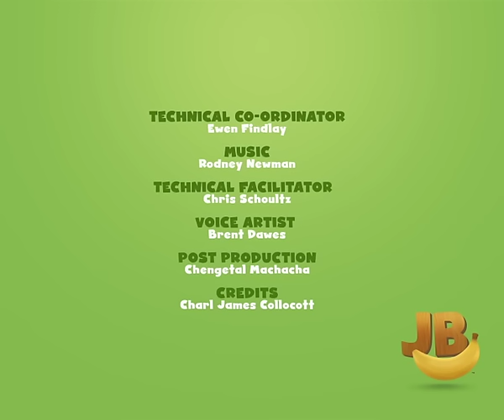Jungle Beat Season One Compilation [Full Episodes]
All of Season One of Jungle Beat, finally available as an hour long video!